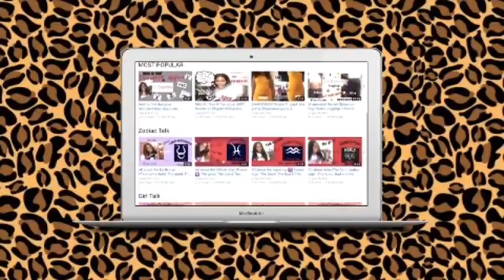Helarocky Try On Haul | Free supplier/Vendor| Must Have Black Friday Promotion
Hey boo,
In this video, Helarocky Try On Haul | Free supplier/Vendor| Must Have Black Friday Promotion
, I will discuss my experience with the wholesale company, Queenrocky, an online wholesale store that features trendy social media items taht you can sell separately or in bulk,This a honest review of Queenrocky.Queenrocky has great US quality clothes for the low, Are you tryna open an online clothing business? They offer drop shipping as well! Are you trying to open a business and looking for a great vendor?

My measurements:
H: 5"10
W:240lb
Wa:40 in
Bust:39in
Hip:51 in
normally a size 1x

Time Stamps:
0:00
1:11 who is helarocky
1:32 helarocky FB group
1:51 whats app number
2:00 drop shipping
2:43 HAUL BEGINS
2:45 Denim Jacket
3:35 Ruched Wine Velvet Dress
4:45 Red Two piece set
6:37 Hat
7:38 Leopard Set
8:37 Brown Dress
9:53 velvet skirt set
10:50 Heels
11:51 outro

Shein: MZKIRA
Lovelywholesale: mzkira10
Helarocky/Queenrocky:Kira7
Bright Smile Veneers: Kira20
Dossier: MZKIRA10
Romwe: Kira5
Fashionline: MZ20
She’s Waisted: SIMPLY_MZKIRA15OFF
Zaful: MZKIRA
Italo Jewelry: Kira20
Adorime: MZKIRA

📬 Send me Tingz! 📬